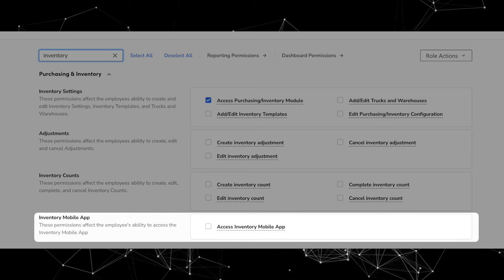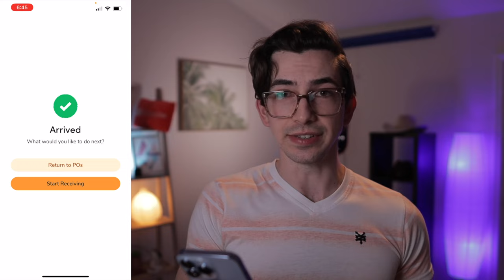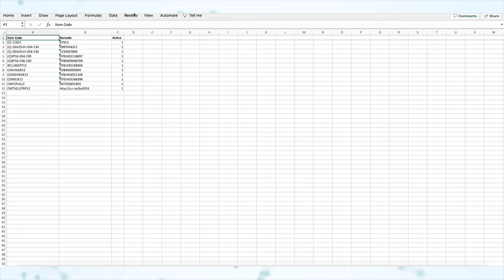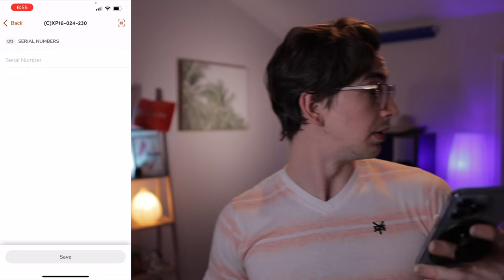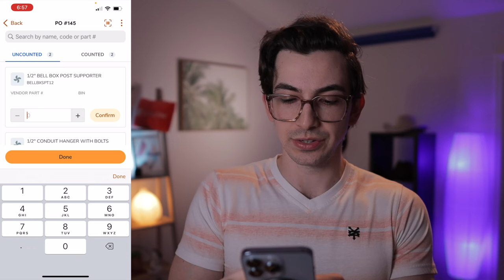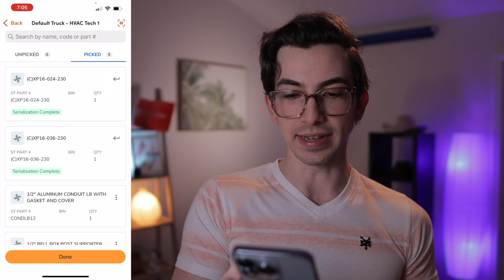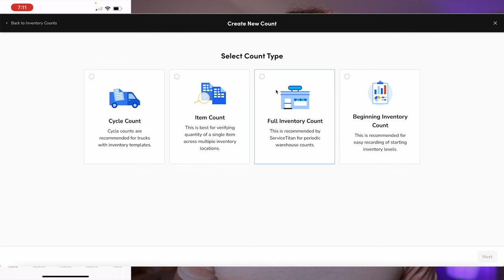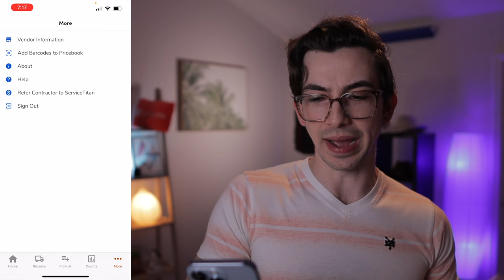New Inventory App With BARCODE SCANNING Is Here!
In this video, BCN demos ServiceTitan's new inventory mobile app!
Not a Servicetitan User Yet?

Enjoy these videos? Leave me a review on Google!